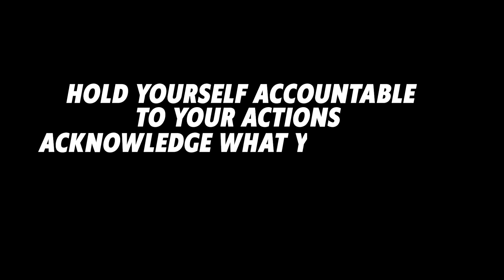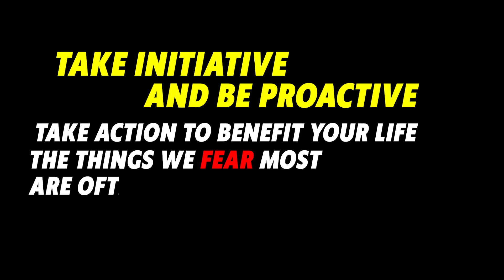The Key to Success: Taking Ownership of Your Actions and Decisions | Stone Fredrickson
Many teenagers now complain a lot about everything! I get it. It's easier to blame others but that won't take you anywhere. What gets you to be successful and achieve your goals is to take full accountability for your actions. In this video, you'll learn about the importance and benefits of taking personal responsibility and how it would get you to be successful.

0:00 Introduction
0:31 Importance of taking personal responsibility
1:17 Benefits of taking personal responsibility
1:45 Hold yourself accountable for your actions
3:07 Take initiative and be proactive
5:04 Making decisions based on your values and priorities

WHO AM I:
I'm an 19-year entrepreneur, digital creator, and social media strategist that is obsessed with helping people grow, become successful, and learn about everything I'll be covering on this channel!
On this channel, I create content around social media, TikTok growth, the creator economy, finance, building your wealth, building your mindset, and becoming financially free!  I want to inspire/help people to become successful, become content creators, make a positive impact, and make a living out of what they love to do!
Also, I have run a series of successful businesses as a young entrepreneur. My main business is consulting with brands and creators to help them grow and optimize on TikTok/social media.

GET IN TOUCH:
If you’d like to talk, I’d love to hear from you. I try my best to reply to things but there sadly aren't enough hours in the day to respond to everyone 😭